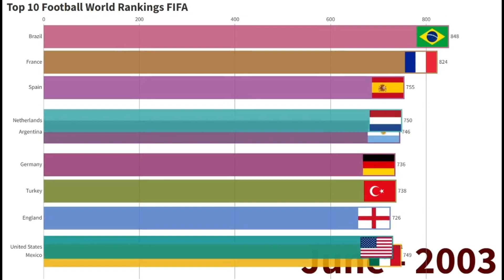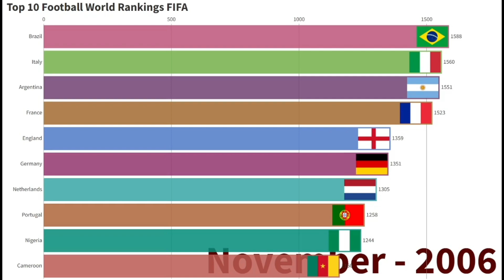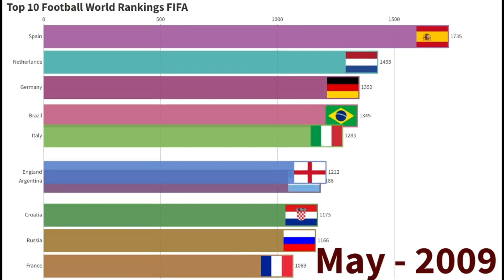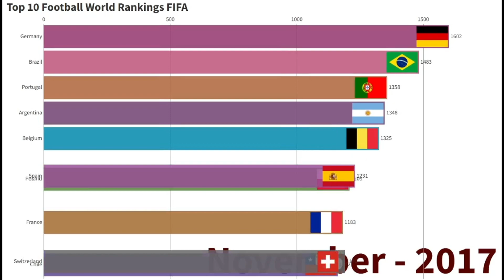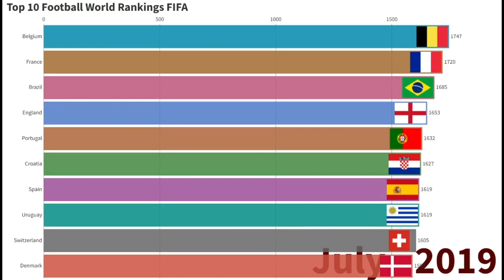Top countries in men's FIFA ranking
FIFA countries top 10